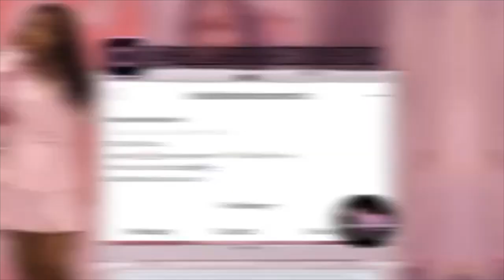MY MOST COMPLIMENTED PERFUMES | PERFUME COLLECTION | TOP TEN FRAGRANCES EVERY WOMEN SHOULD HAVE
These top ten perfumes are my favorite. Each smell has a vibe that totally fits me. Very girly , very boss lady, very grown-ish. I hope each and every one of you BB Bratz grab a perfume from this haul . Comment  if you do , also let me know if you already have one of these perfume in your collection.

Thankx youuu for watching this video 💕.

Daisy Dream

Perfect Marc Jacob

GABRIELLE Chanel

Burberry Classic

Juicy Viva La Juicy

ALSO LADIES I AM NOW INSTALLING FRONTAL / CLOSURE UNITS & SEW-INS my booking link is right 👇🏽 below. COME get  downnn to the hair gawds miss mamas 💕.

Shop Bella Brooke Cosmetics For Your Lashes & Lips Products ❗️.

LETS KEEP IN TOUCH & CHIT CHAT ❗️

About Me :

Mother of a Princess 👑
June 8th Gemini 💎
Age: 29
Location: New York
Height 5”10 .